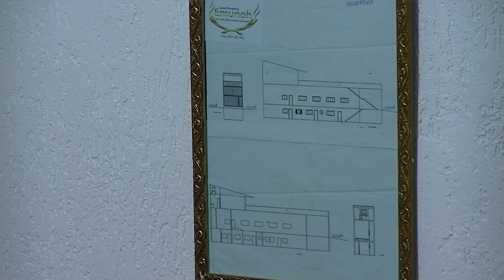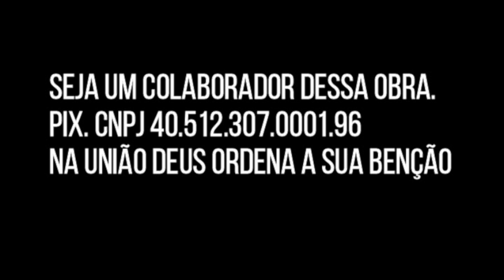FÉ ALEM DA FÉ IGREJA EVANGÉLICA EMUNAH PRELETOR PRESBITÉRO WILLES 28 05 23